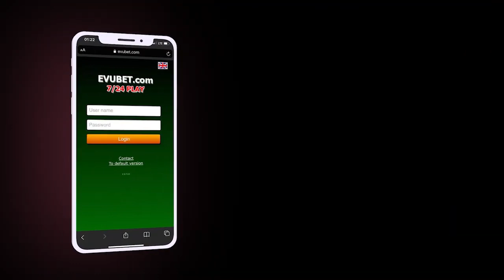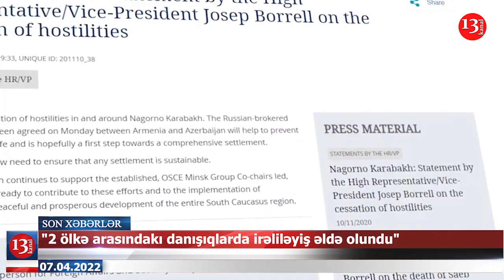"Rus hərbçiləri sakinlərin meyidlərini BELƏ gizlədir"; Zelenskinin bunkerində kimlər var?-XƏBƏRLƏR